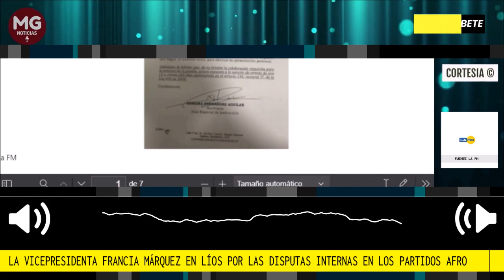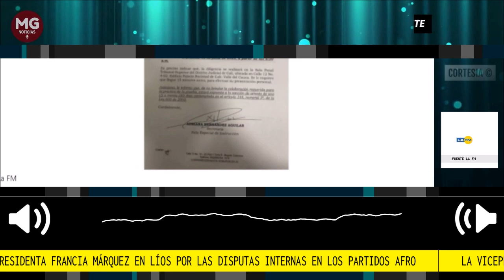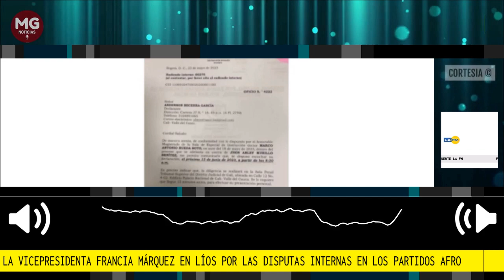🔴 EN LÍOS VICEPRESIDENTE FRANCIA MÁRQUEZ POR DISPUTAS INTERNAS EN PARTIDOS AFRO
Desde julio del 2021 se viene presentando una pelea monumental dentro del partido político Colombia Renaciente y es que hay una disputa entre los miembros fundadores de la colectividad afro y su presidente y representante legal, el excongresista Jhon Arley Murillo.